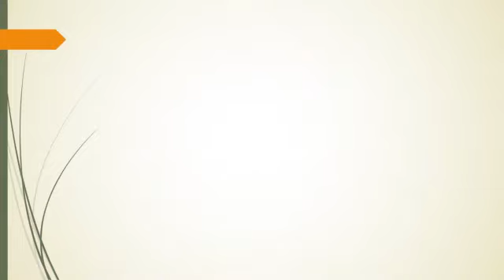2023 12 02 Jalsa e Jashn e Milad mehdi ahs Speech Janab Tabish Noor sahab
Mehdavis in Sydney remembered teachings of our beloved Hz Imamuna mehdi maud AHS  on the auspicious occasion of Jashn e Milad  Mehdi maud Ahs
Venue Auburn centre for community